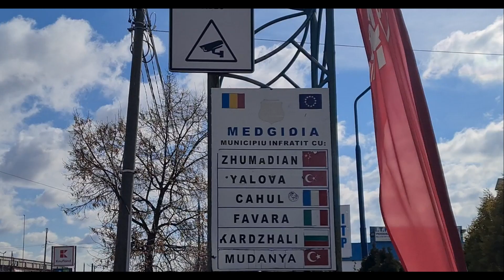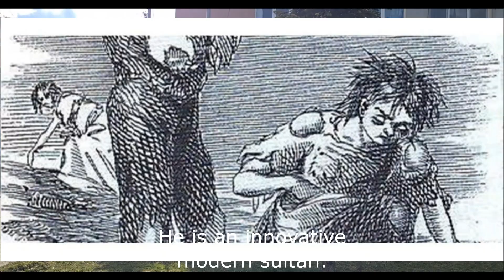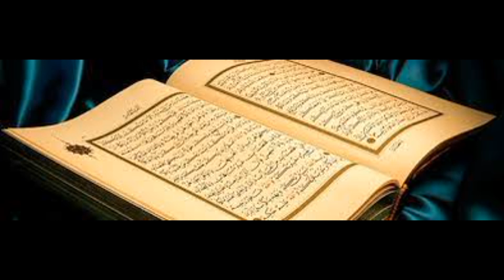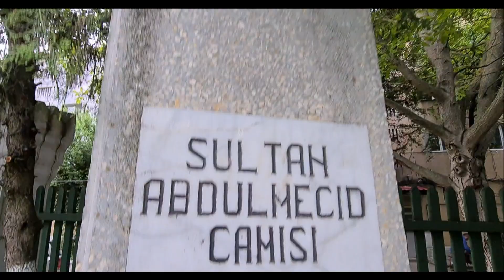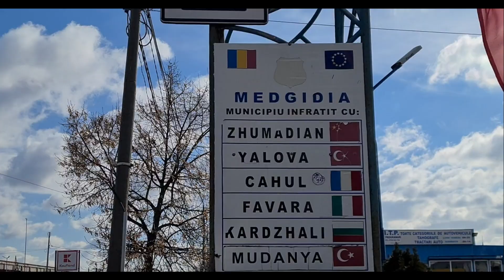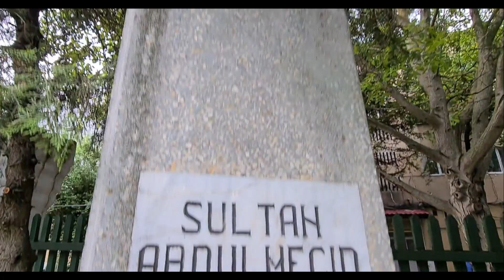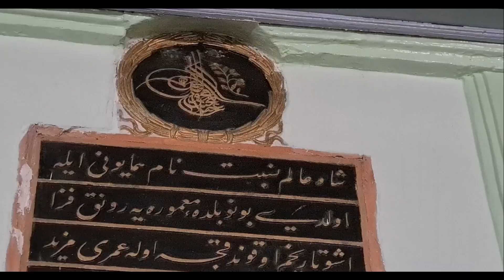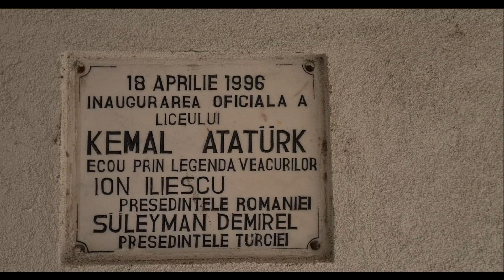Romanya'da Osmanlı İzleri 2 - MEDGIDIA - Episode 2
Înainte de 1850, localitatea era un cunoscut târg de cereale în Dobrogea otomană. În această perioadă localitatea s-a bucurat de atenția sultanului Abdul Medgid,. Osmanlı döneminde Dobruca’da çok sayıda yerleşim yeri kuruldu. Bunların başında Mecidiye gelmektedir. Kırım Savaşı’ndan sonra Dobruca’ya Kırım’dan gelen göçmenler için büyük bir yerleşim merkezi yapma fikri ortaya çıktı. Köstence’ye 45 km. uzaklıktaki Karasu yerleşiminin yeri uygun görülerek burada yeni ve büyük bir kasaba kuruldu. 1889’da Babadağ’da açılan Seminer, 1901’de Mecidiye’ye taşınmış ve 1967 yılında faaliyetine son verilene kadar Romanya’daki Türk ve Tatar entellektüellerin çoğunun yetiştikleri yer olmuştur.
İyi seyirler.

Diğer videolarınız için takipte kalın.

Merhabalar. Ben Hüseyin. Gezi Yıldızı kanalımızda; gezilecek yerler, gezi yazısı, gezi turları, gezi planı vs. bulabileceksiniz.  Gezi Yıldızı kanalımız; gezdiği yerleri paylaşmaktan ve paylaşanlara da gezmiş hissi verebilmeyi amaçlayan  bir kanaldır. Bizim amacımız, dünyanın inanılmaz güzellikteki yerlerini ve kültürlerini daha yakına getirip, size göstermektir. Bilebildiğimiz kadarıyla gezdiğimiz yerler hakkında tarihi, konumu, doğası, farklılığı v.b. hakkında bilgi paylaşımı yapmaktır. İbret alınacak yerleri gezip, dünya gözüyle görüp bilinçli ve farkındalıklı bir hayat yaşamaya katkıda bulunmaktır. Geçmiş zamanlar insanlarının yaptıkları hatalardan uzak durmaya ve ibret almaya salık vermektir. Hayatın çok kısa olduğunu, esas önemli olanın; "şu gök kubbede hoş bir seda" bırakmak olduğunu hatırlatabilmektir. Bununla birlikte; hayata, doğaya, insanlara, estetik ve mimariye güzel bakıp, güzel düşünebilmeye katkı sunmaktır.
.ve;
Teşekkürler...